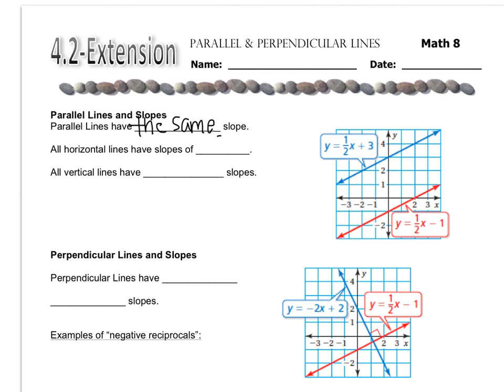Math 8 - 4.2-Extension-Slopes of Parallel and Perpendicular Lines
4.2-Extension-Slopes of Parallel and Perpendicular Lines